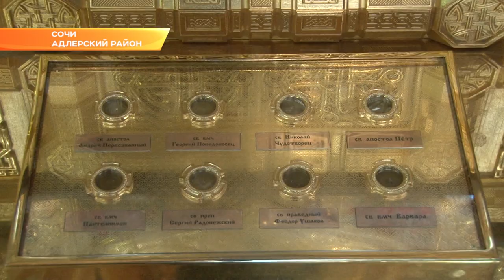В Сочи прибыла главная икона Вооруженных сил России. Новости Эфкате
С 17 по 26 июля икона «Спас Нерукотворный» будет находиться в храме в Олимпийском парке.

Главная икона Вооружённых сил была написана к Пасхе, освящена Патриархом Московским и Всея Руси Кириллом и передана военно-политическому управлению Вооружённых сил. Побывала в воинских частях и храмах городов Крыма, а также в Ростове, Волгограде, Ставрополе и Краснодаре. В Сочи пробудет 10 дней.